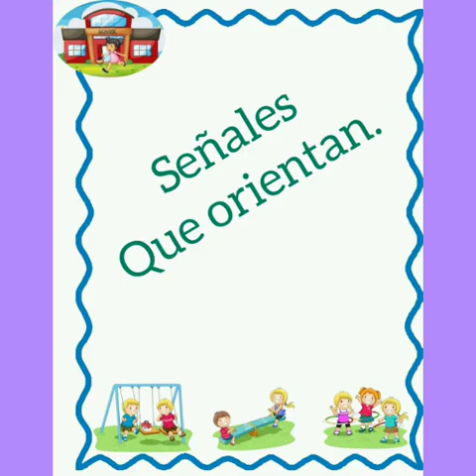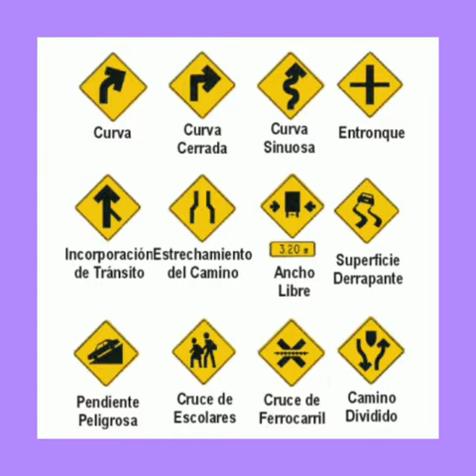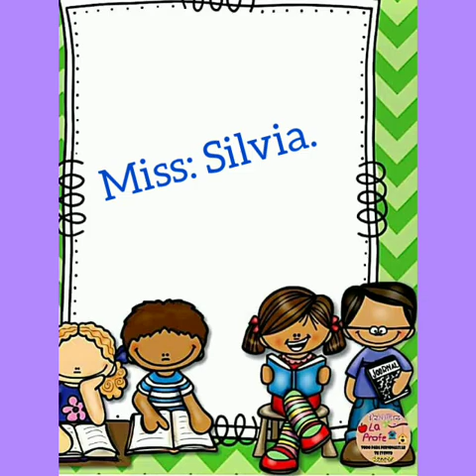COMUNICACIÓN Y LENGUAJE. IDENTIFICACIÓN DE ORACIONES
CUARTO PRIMARIA. MISS:SILVIA HERNANDEZ